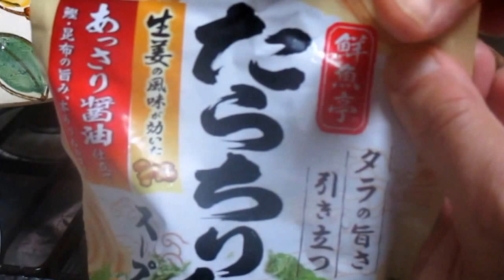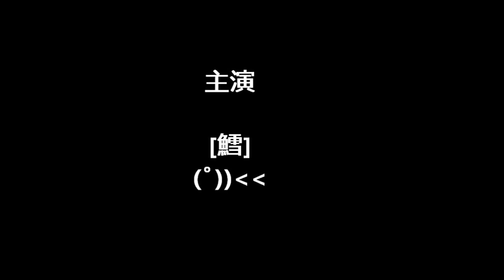たらちり鍋を作って食べるNOV.2015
生だらが安かったので買いました